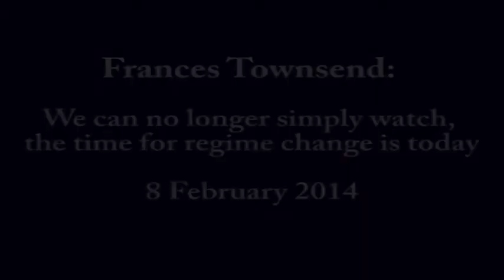Frances Townsend: We can no longer simply watch, the time for regime change is today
In the Convention of Iranians for Democracy, Frances Townsend former White House Homeland Security and Counterterrorism Advisor (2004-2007), gave a speech of the Iran, the human rights conditions and the situation of Iran's opposition at Camp Liberty.